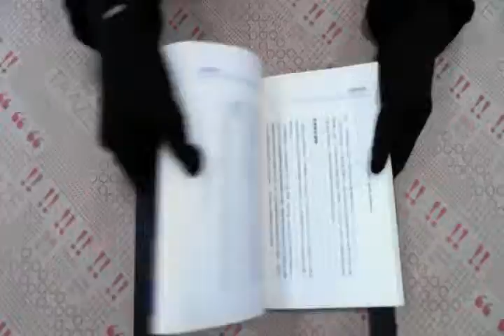TAAZE｜價值投資 二手書書況 9577921108